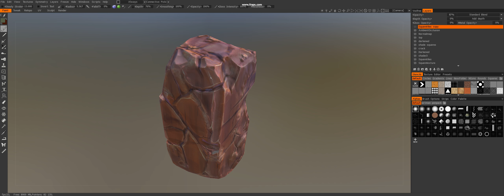Voltron: Vr Chronicles Prop Rubble Boulder Color Change by Jeff Pinero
Project: DreamWorks' Voltron VR Chronicles
Art: Jeff Pinero
platforms: HTC Vive, Occulus Rift, PSVR
engine: Unity